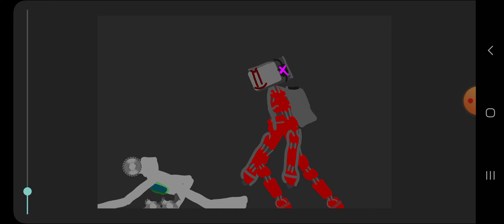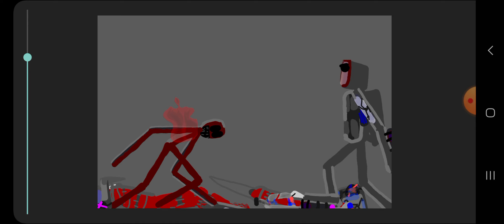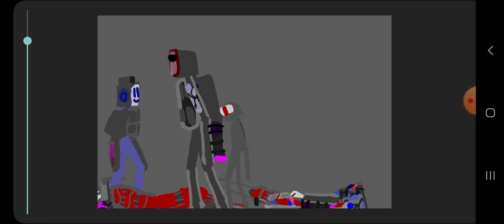The metal rain | season 3 | episode 7